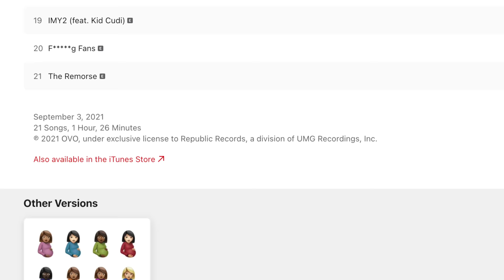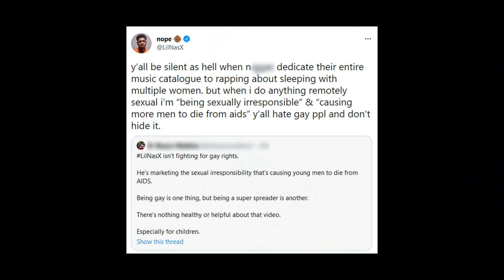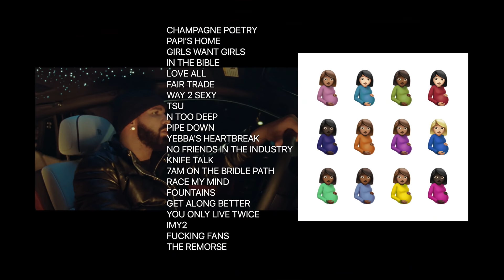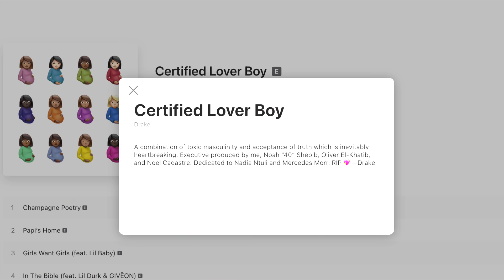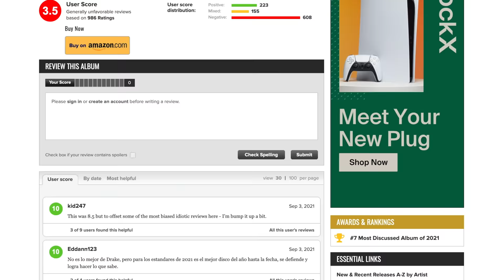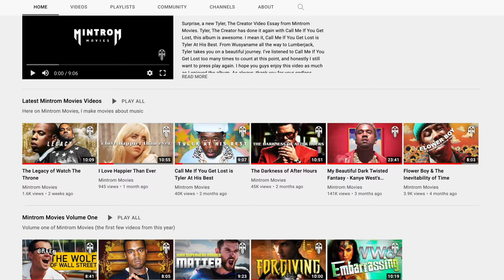Why Certified Lover Boy Sucks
Drake reached a new low with Certified Lover Boy...

Chapters:
0:00 - Introduction
1:00 - The Songs
3:59 - It's So Boring
6:26 - Hypocrisy
9:13 - Conclusion

Hella Hits - Origin Sound
Late Nite - Origin Sound
Dolphin-esque - Godmode

Welcome to Mintrom Movies! Here I make movies about music - basically somewhere between video essays and short films. If you like music reviews that explore popular albums in creative ways, this is the channel for you.